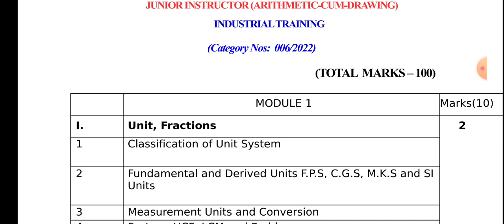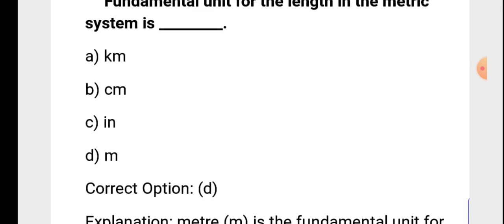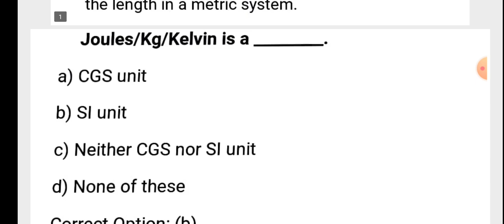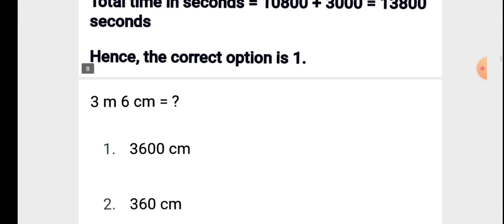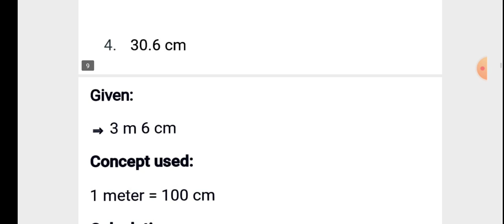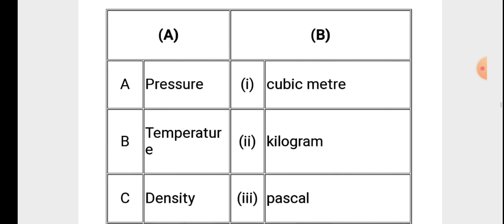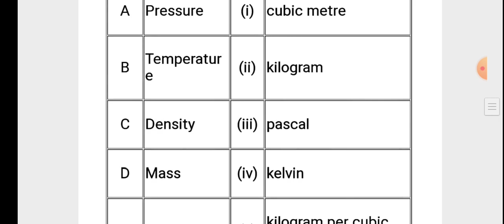Kerala PSC Junior Instructor ACD Module 1 ( 1st Unit) Exam Sure 2 mark✌✌✌✌✌✌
Kerala PSC Junior instructor ACD Detailed syllabus
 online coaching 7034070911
Telegram class
Topic wise Recorded vedio class
pdf notes Topic wise mcq
module wise exam
mock test
pyq discussion

class starts on 23/1/2023

Demo class

study